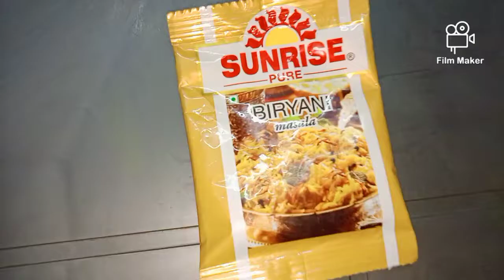রেস্টুরেন্টের মতো বিরিয়ানি ঘরেই বানিয়ে ফেলুন।।kolkata style chicken biriyani।।puspita's special।।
bengali recipe

chicken biriyani

upk family

youtube video